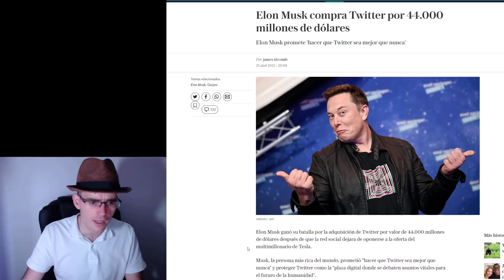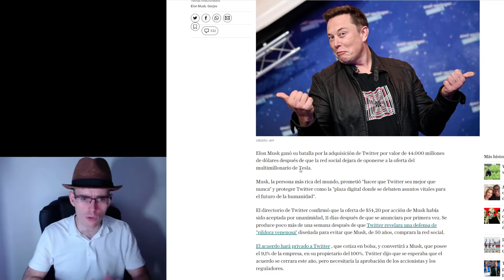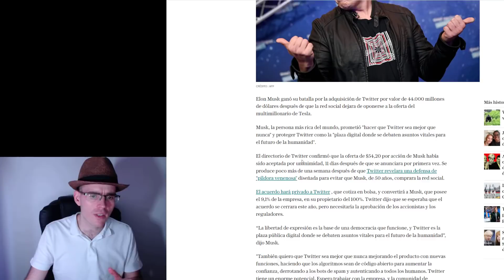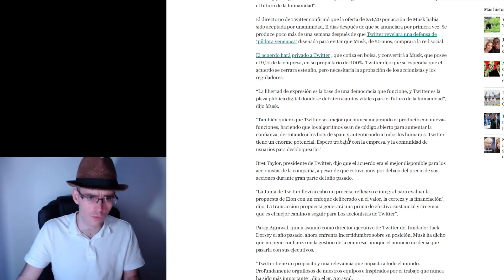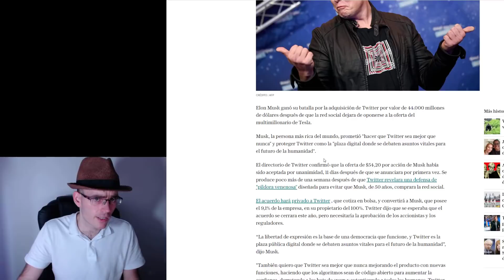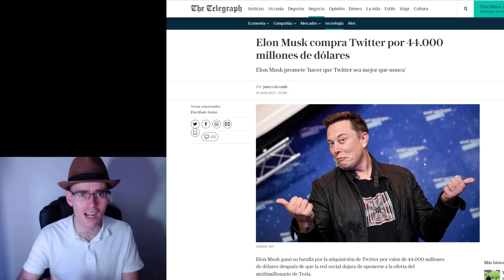ELON MUSK COMPRA TWITTER POR $44.000 MILLONES - TWITTER ACEPTA LA OFERTA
►Donaciones Bitcoin:
3JcBD7DyMjJTEkKgWiX9wvqmezHMiR3fES